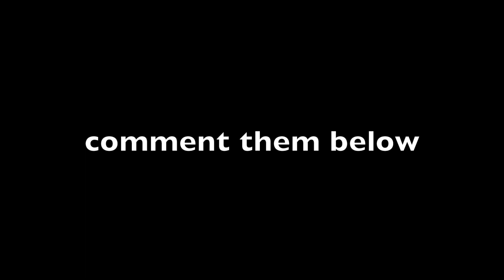MAJOR life update!! This summer was CRAZY! 🙈💕+ Mid Year Reset/GYST vlog: clean, shop, august plan.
Hi! Im lindsey raelle
We are a positive, honest channel who loves coffee, cats, and shopping! Living their best life - well tries too- in the ATL 💞

Message me/DM to chat in my Instagram @LindseyRaelle

 (All other emails will be deleted)

3904 N Druid Hills Road
PMB 251